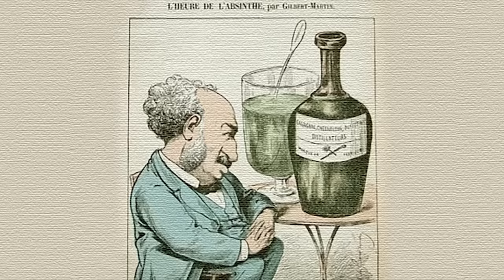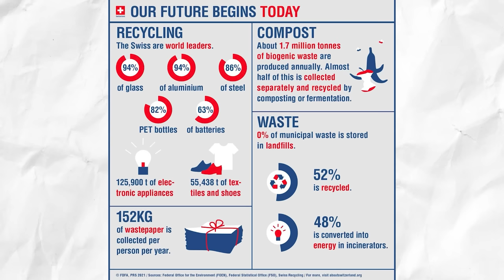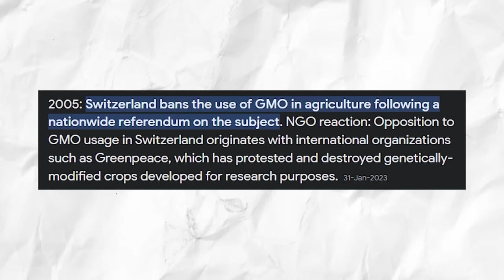Is This Country Crazy or Brilliant?! - You Decide After This Video...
SWITZERLAND: Is This Country Crazy Or Actually Brilliant?! - You Decide After These 53 Facts...

Hello and welcome back to another episode on "Europe In Detail"! Today, we're journeying through the picturesque landscapes of switzerland , nestled between France, Italy, Austria, Germany and Liechtenstein and with it's capital city bern !

Ready to dive deep into the heart of Switzerland, one product at a time? Here's a delightful mix of travel guides, books, and treats from this vibrant European gem!

Lonely Planet Switzerland - Travel Guide

Rick Steves - Switzerland

A Concise History of Switzerland

Best Hiking in Switzerland in the Valais, Bernese Alps, the Engadine and Davos: Over 100 Hikes in the Spectacular Swiss Alps

Eat Like a Local-Geneva: Geneva Switzerland Food Guide

CULINARY ART AND TRADITIONS OF SWITZERLAND a Selection of Recipes; Typical Regional Foods; Characteristic Aspects of the Country

🎥 Videos about detailed European travel, unexplored European gems, and rich European cultural insights.